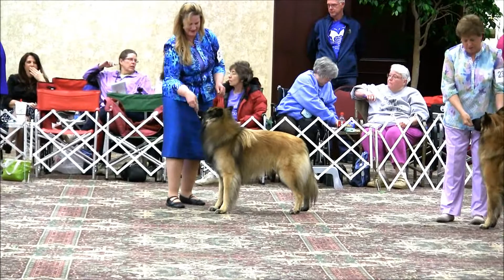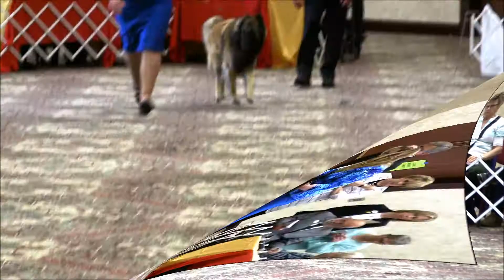ABTC 2014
Baxter at the National handled by Annette Sullivan.